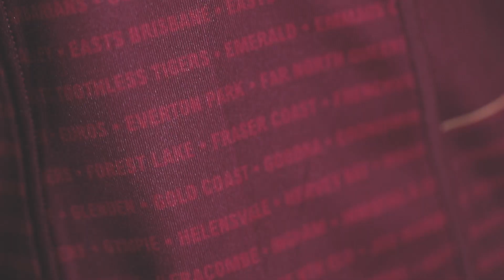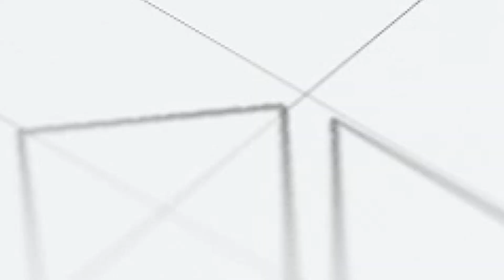Queensland Reds 2022 Jersey and Kit Photoshoot - Behind the Scenes with Dynasty Sport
Take a behind the scenes look at the Queensland Reds 2022 Dynasty Sport Apparel Range, the range features Dynasty’s new Ecotek fabrics made from recycled plastic bottles.

to shop the full range of 2022 supporter merchandise.